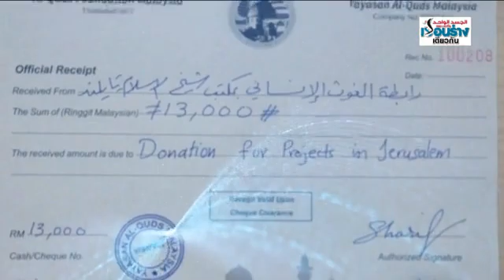อัลอิสรออฺ 18-19 l ดร.อิลยาส สิเดะ l ISLAM IS THE ONE